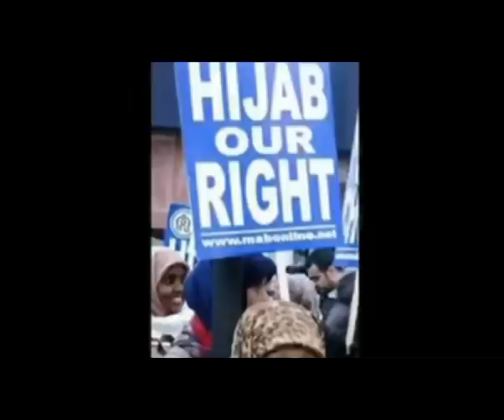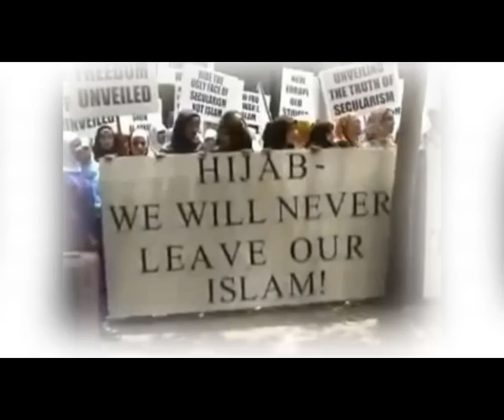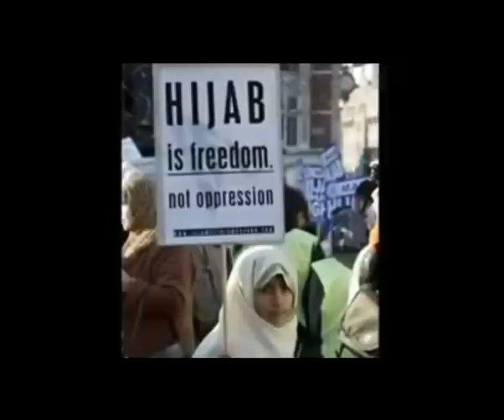Free- about Hijab (by sami Yusuf)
A Video clip which is about Hijab freedom...
by the voice of Sami Yusuf